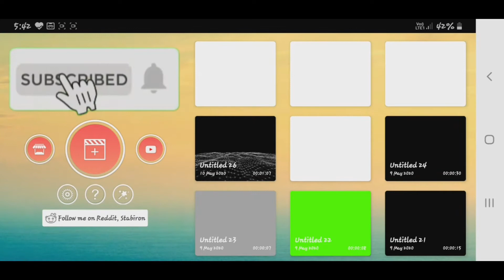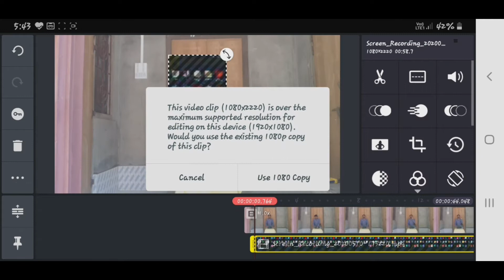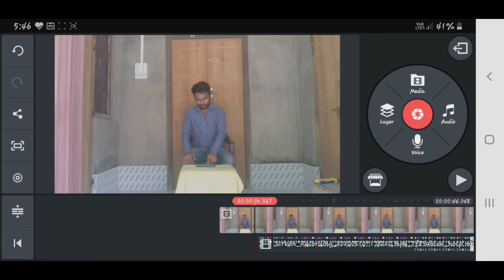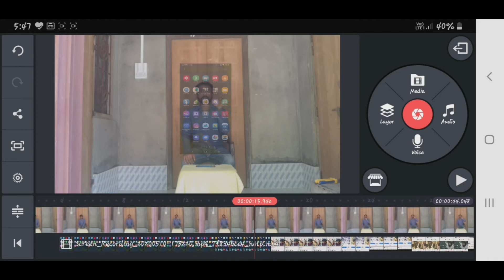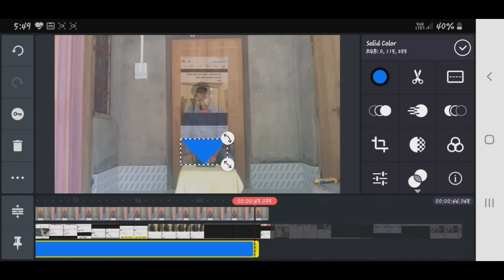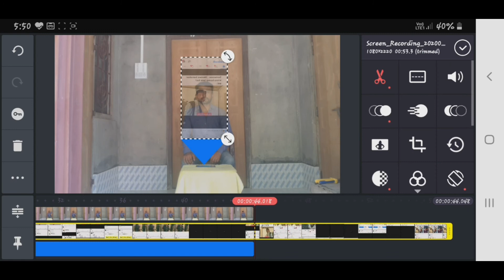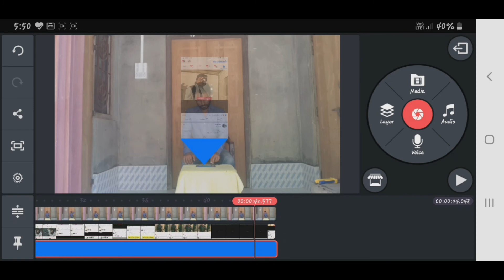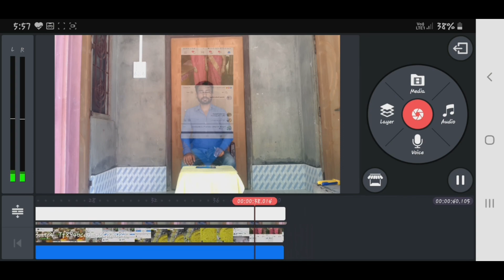How to Make Hologram videos in Mobile | kineMaster tutorial | Mobile Editing | Tech Study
कैसे आप होलोग्राम वीडियो बना सकते हो?

How to Make Hologram videos in your  mobile ?

 কিভাবে হলোগ্রাম ভিডিও বানাবেন ?

✅This Video language Hindi

kineMaster

3d hologram

tutorial

hologram mobile phone

home made i3dg hologram

cardboard projects

school projects

new project

how to make hologram at home

home made hologram

new hologram

how to make new i3dg hologram

how to make hologram without glass

salih

unboxingdude

technology videos

tech malayalam

hologram projector for phone

how to make hologram projector

how to make i3dg

i3dg hologram video

make a hologram projector

daily

This video setup through kineMaster app.

For Help 👉

How to Change Beckground of Your Videos through your mobile in kineMaster App

How to Create Free Websites Simple and easy Trick through on your mobile phone

How to Make Bangla stylish Fonts on your Mobile phone

How to learn 107 language easy only Few minutes

How to Make Cartoon Animation videos on Android through your Mobile phone in kineMaster

kineMaster Devadidev mahadev shib Colour effect tutorial

How to Make Clone effect videos with kineMaster in mobile phone